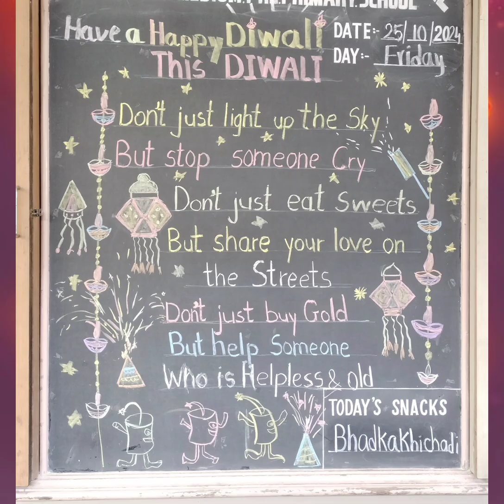DIWALI CELEBRATION BY M.U.S PRE-PRIMARY TEAM. THURSDAY, DATE:- 24/10)2024